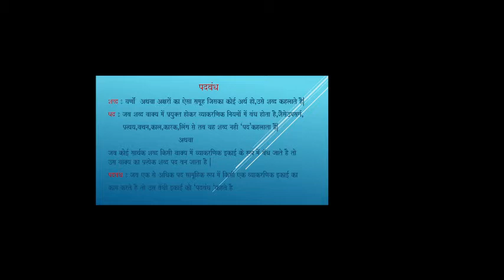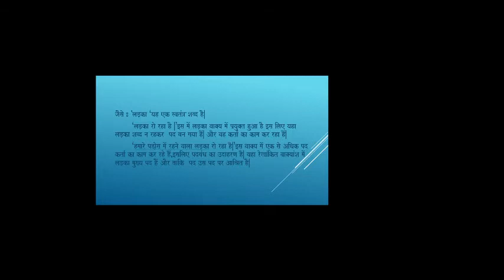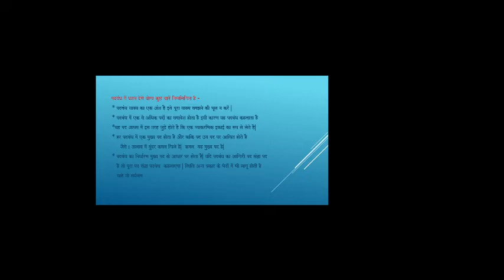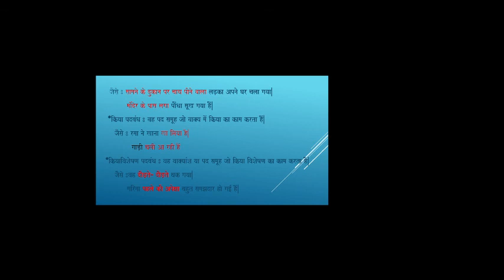class X hindi Grammer padbhand